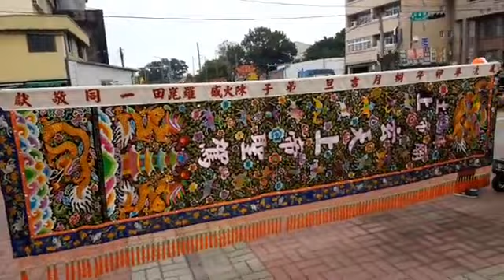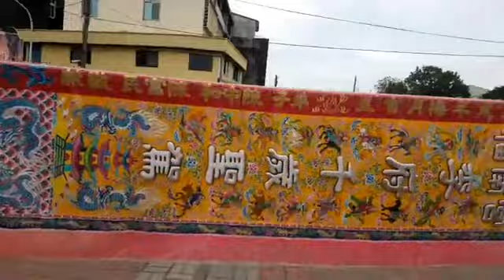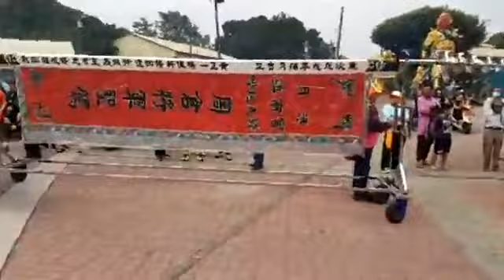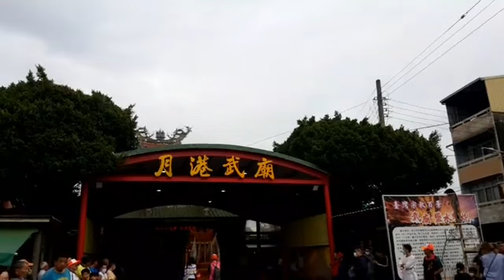2020.11.14臺南鹽水 土庫上帝廟【玄天上帝】三年一科出巡 暨 入火安座 30週年慶典 祈安遶境1